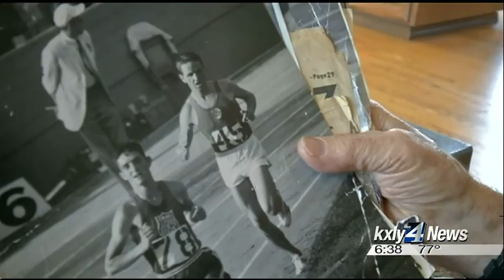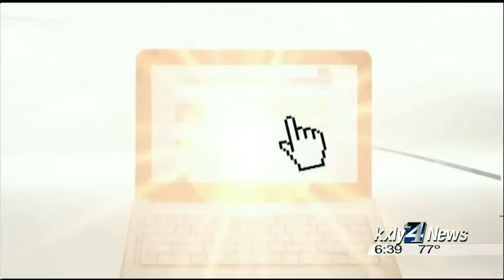Tracy Walters' legacy of great runners, greater people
He's helped some of the best runners in the world reach great success  and even though he may not take a lot of the credit at 85 years old,  Tracy Walters is being honored for it. KXLY4's Caiti Currey reports.